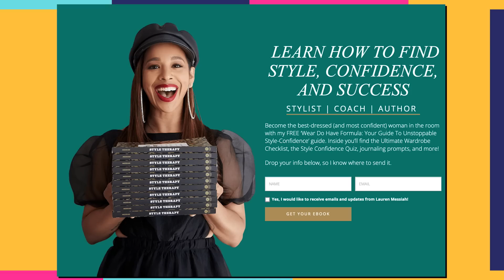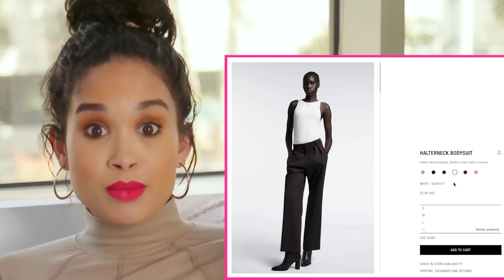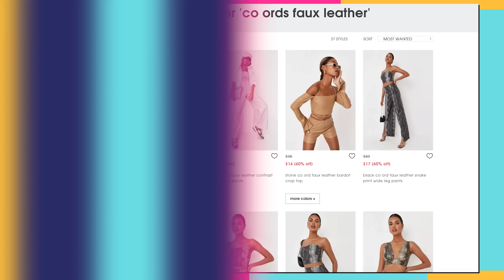BFF vs Professional Stylist: Who Knows My Style Better?!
Who knows Jackie's style better? Her BFF Sinead, or a personal stylist? Next, tune in as we try Fashion Nova's new SNATCHED & CONTOURED COLLECTION!

CASUAL
Sinead’s Outfit:
Adidas Insulated Lunch Bag

GLAM
Sinead’s Outfit:

Senior Producer: Bridget Moriarty
Producer: Katherine Silva
Production Assistant: Phoebe Balson
Camera Operator: Russ Ferguson
Camera Operator: EJ Locke
Editor: Ryan Tellez